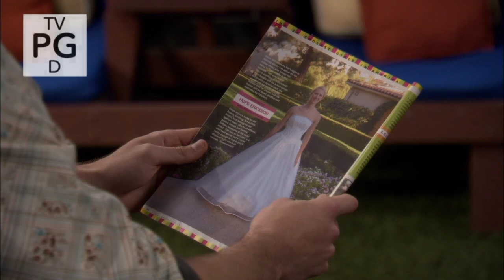George Lopez: Bringing Home The Bacon (2003) Intro on on TV Plus 7 [01/19/23]